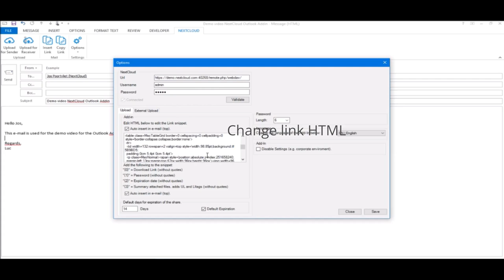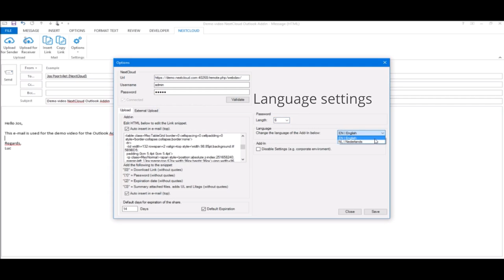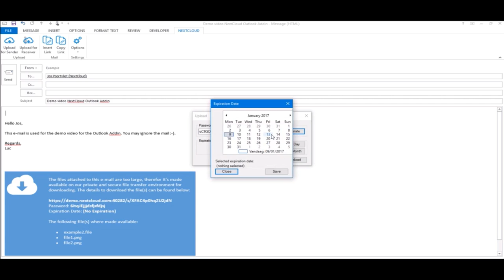The Nextcloud Secure Sharing Outlook Add-in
A video showing the Nextcloud Secure Sharing Outlook Add-in in action:
* configuring the add-in with password, expiration date, ...
* uploading files for the recipient to download
* creating a upload link for the recipient to upload files to you